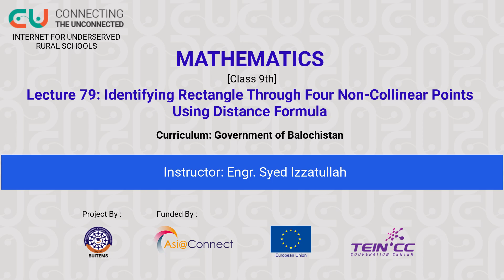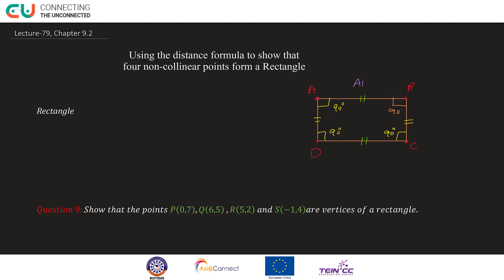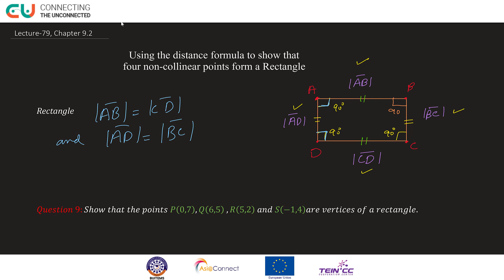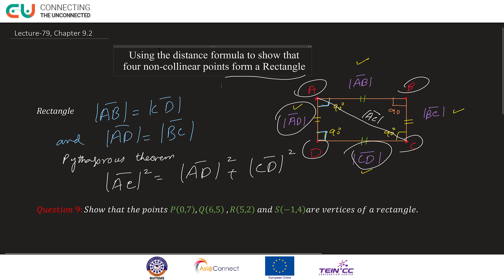Chapter 9 (Lecture 8)- Identifying Rectangle Through 4 Non-Collinear Points Using Distance Formula